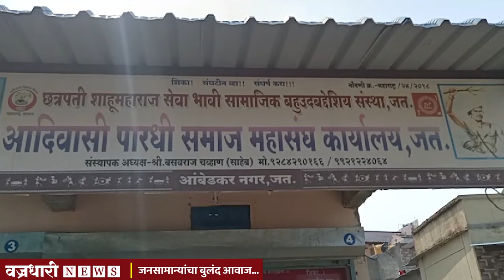अन्यथा मंत्रालयावरती धडक मोर्चा काढू।। वज्रधारी न्यूज ।।